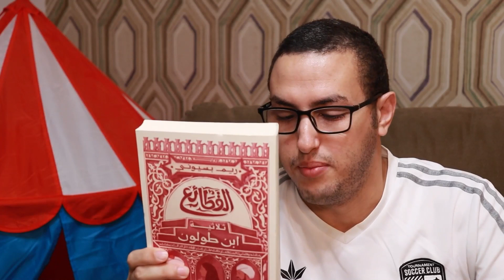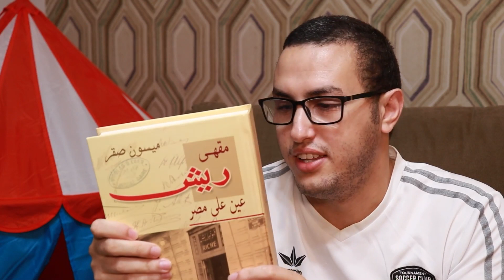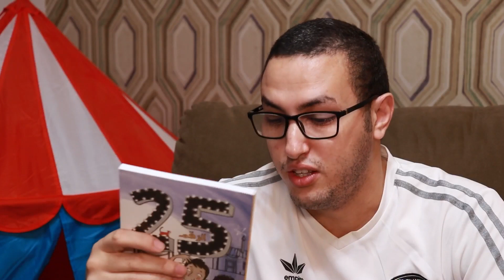اعتذار ودردشة وكتب جديدة - عودة الروائي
الروائي قناة تعرض وتراجع أهم الروايات العربية والأجنبية المترجمة